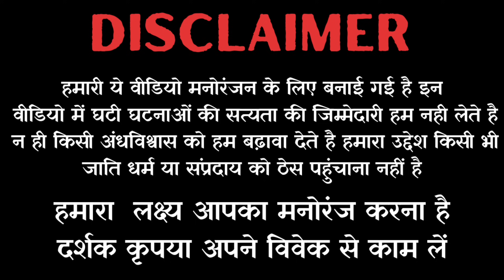"अनसुनी कहानी: विषकन्या" | Audio story in hindi | Horror podcast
Story writer - पंडित श्री अरुण कुमार शर्मा जी 🙏